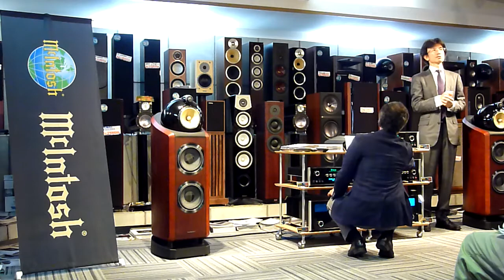2011-10-16 Tsubaki Audio試聴会の様子♪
マッキントッシュ＆オクタヴィアレコードによる試聴会の様子です♪
マッキントッシュの新製品の進化した音を聴いていただき、オクタヴィアレコードの録音現場の秘話など、実際にどのようにCDが作られているのか等々、面白い話が聴けました！！動画は、オクタヴィアの小野副社長のお話の一部です。